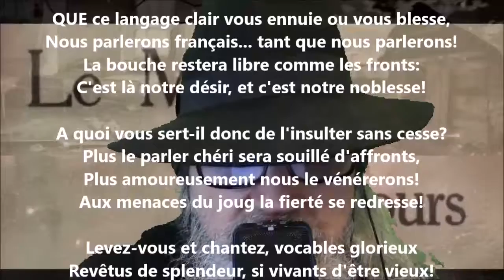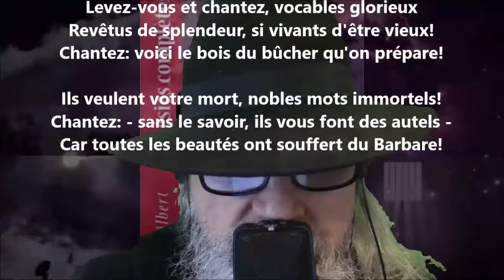Le vain supplice - Albert Lozeau lu par Yvon Jean